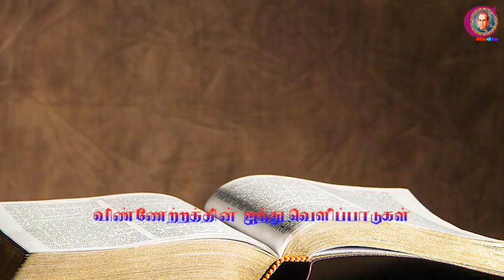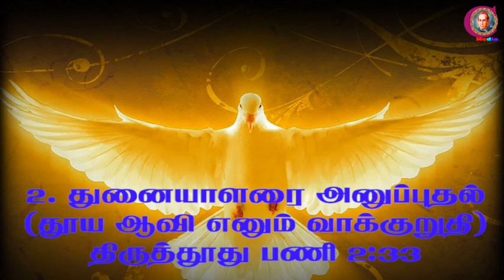Five Revelation of Jesus' Ascension: 24th May 2020, ( இயேசுவின் விண்ணேற்றத்தின் 5 வெளிப்பாடுகள்)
Five Revelation of Jesus' Ascension is published by Claretian Communications, Tambaram, Chennai. Prepared by Fr. A. Kulandai Yesu Rajan CMF.